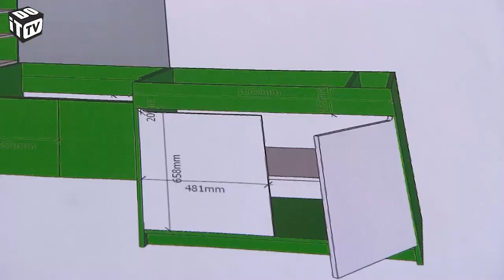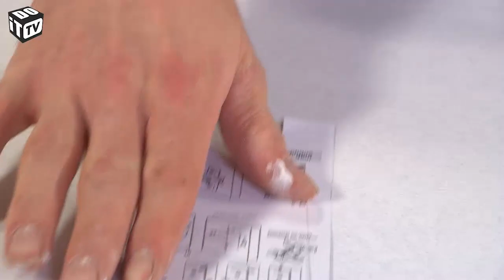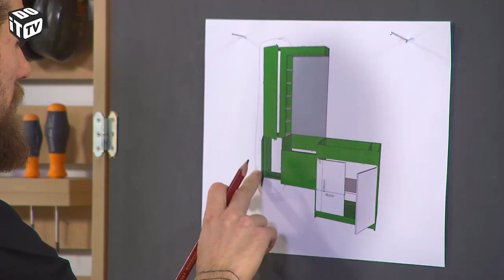Meuble de salle de bain 1/2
Projet bricolage - Dans cet épisode, nous faisons un nouveau meuble pour la salle de bain. Ce meuble comprend également une table à langer qui peut être enlevé, lorsque le bébé est grand.